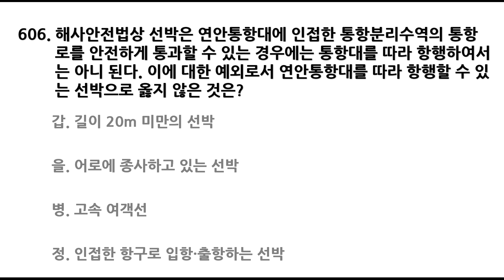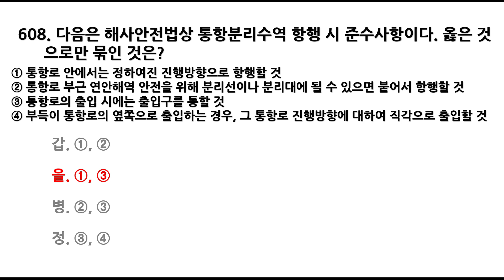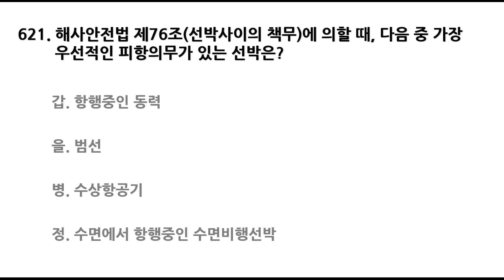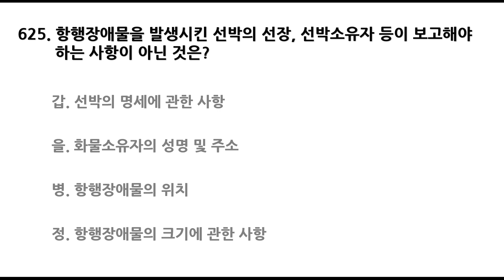요트조종면허(요트면허) 문제은행 700제(601 ~ 625번) 동력수상레저기구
당근이들의 합격을 기원합니다.

출처:해양경찰청 수상레저종합정보, 조종면허시험, 필기시험문제, 요트조종면허 필기시험 공개문제